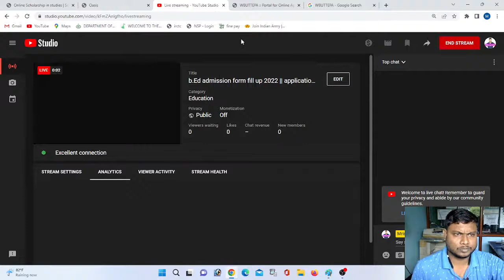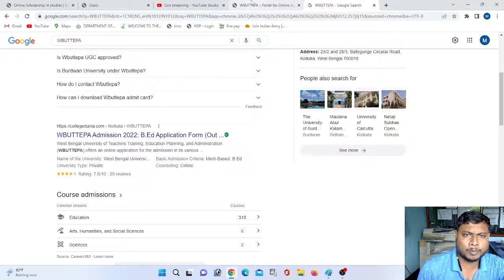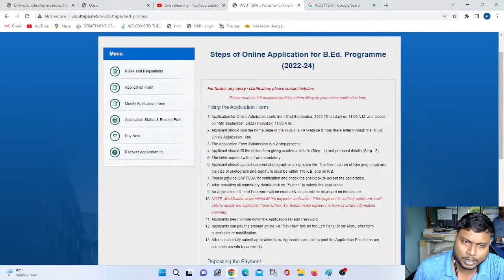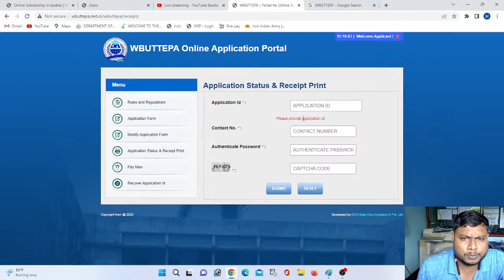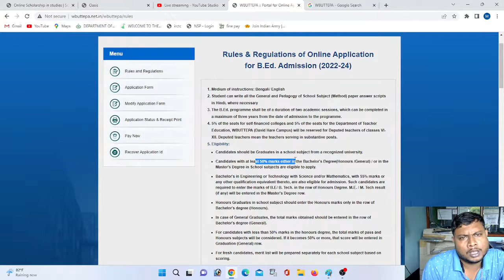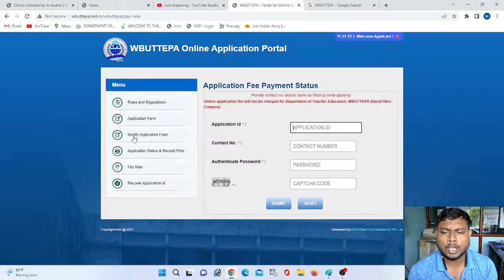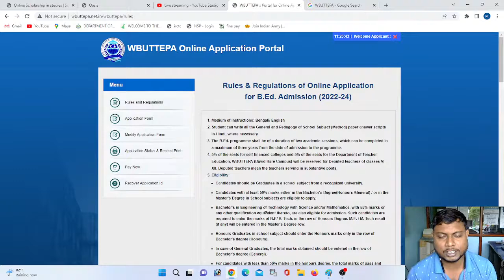b.Ed admission form fill up 2022 || application for b.Ed program 2022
b.Ed admission 2022, b.Ed news session admission, government b.Ed admission, wbuttepa admission, West Bengal University of teachers training education planning and administration, b.Ed course 2022, how to apply b.Ed admission course, WBUTTEPA B.ED ADMISSION 2022 NOW OPEN, HOW TO APPLY, STEP BY STEP APPLICATION, David Hare campus

❺
❻
This Video For mrinmoy